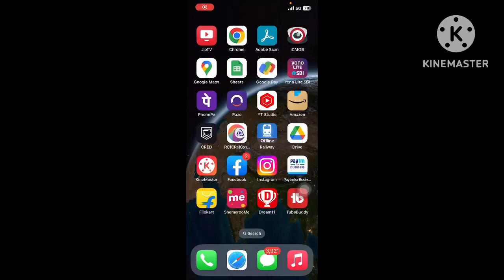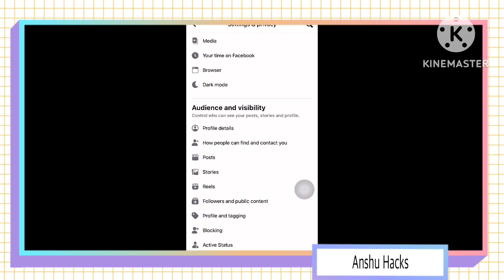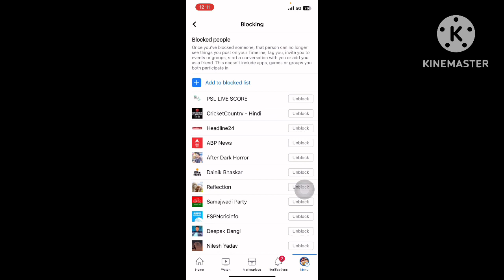Facebook Pe Kisi Ko Bhi Block Or Unblock Kaise Kare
Namaskar Dosto, is video me maine aapko bataya hai ki Facebook pe kisi ko bhi Block or Unblock kaise karte hain. mujhe ummeed hai ki aapko ye video pasand aayegi

facebook setting
anshuhacks

Anshuman Singh (Lucknow) | Youtuber | Blogger | Creator |
Video Topic : Gadgets Reviews Unboxing  & Comparison | Computer | Mobile tips tricks| internet | Tech Explain | Information !  How to tutorials !
Channel About...
🏮 Instagram Tips And Tricks,
🏮 WhatsApp Recovered Videos,
🏮Short Video Apps Tips And Tricks,
🏮App Review & Unboxing,
🏮Tech News,
🏮Snapchat Tips,
🏮Social Media Viral News Full Explain,
🏮 YouTube Tips & Tricks,
etc.